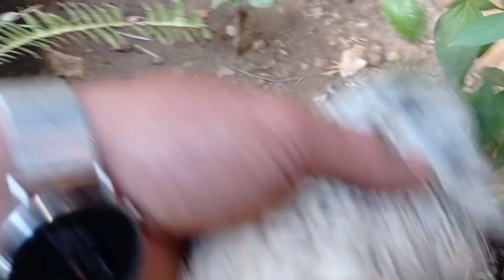سبب موت السمان😱/ تربية السمان هيا بنا نجمع بيض السمان .. ؟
》》》👈الله المستعان 👉《《《

0:00 مقدمه الفيديو
2:00  شرح عن الموضوع
4:00  يبدا الفيديو بالتفاعل
6:00 مواضيع هامه وشرح
8:00  مزحه صغيره فكاهه
10:00   فكاهه وضحك
12:00  مقدمه عن نهايه
14:00 غزة
16:00 فلسطيني